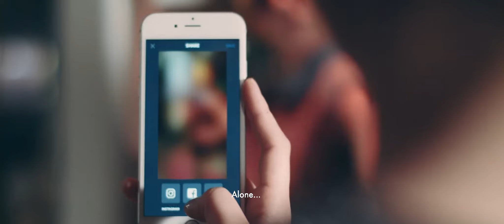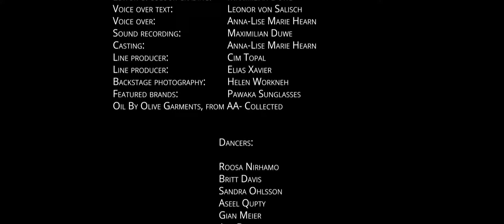xoberlin presents: Exposed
Produced by xoberlin
Direction & Scenario: Leonor von Salisch
Choreography: Anna-Lise Marie Hearn
Executive Producers: Leonor von Salisch & Cim Topal
DoP: Tim Strecker
First AC: Konrad Buske
Gaffer: Rufai Ajala
Best Boy: Daniel Hoffmann
Light assistance: Sarnt Utamachote
Styling: Leonor von Salisch
Hair & Make up: Tawan Boun
Hair & Make up assistance: Diana Tornow
Editor & colour correction: Maximilian Duwe
Voice over text: Leonor von Salisch
Voice over: Anna-Lise Marie Hearn
Sound recording Maximilian Duwe
Casting: Anna-Lise Marie Hearn
Line producer: Cim Topal
Line producer: Elias Xavier
Backstage photography: Helen Workneh
Featured brands: Pawaka Sunglasses
Oil By Olive Garments, from AA- Collected